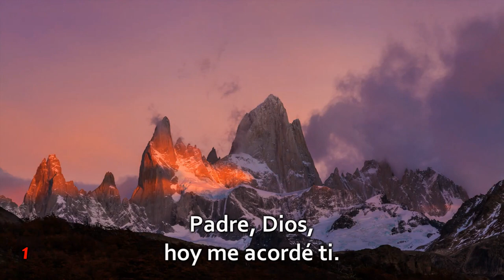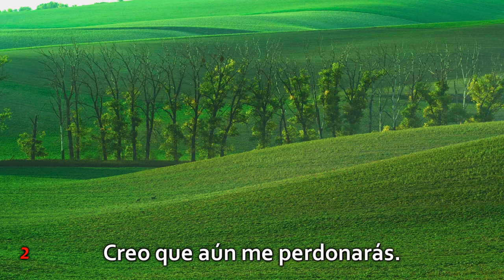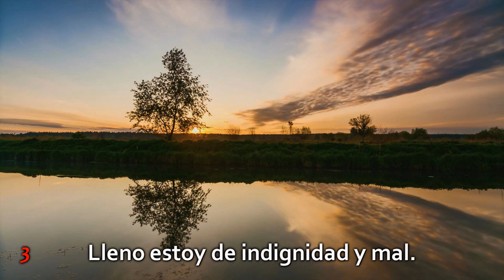Padre, Dios. Himno N° 244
Himno 244

Padre, Dios.

Letra: Daniel O. Plenc.